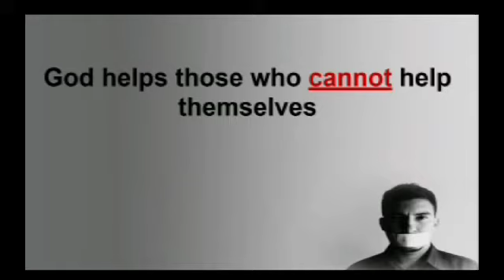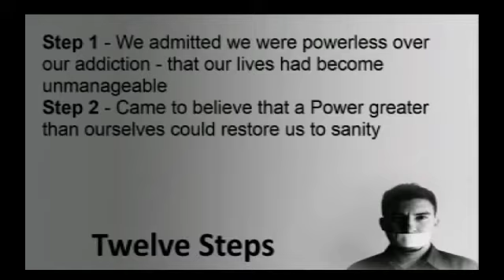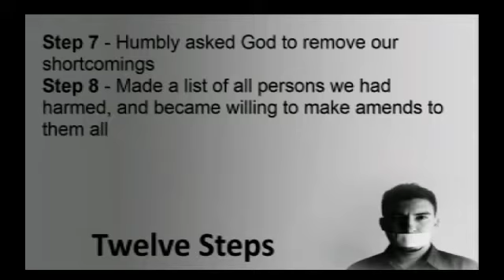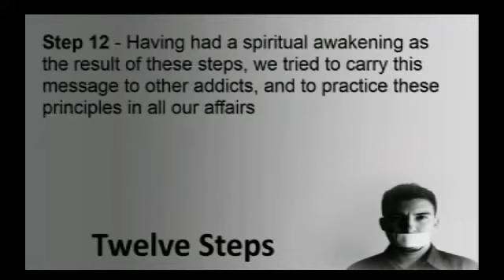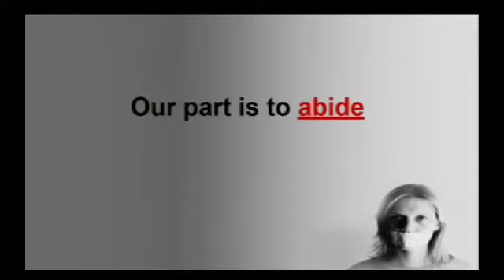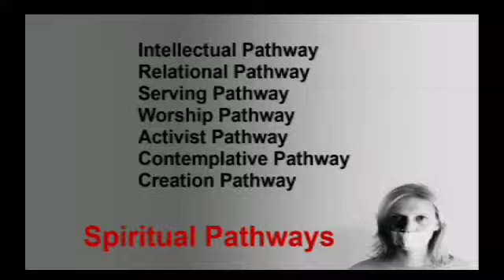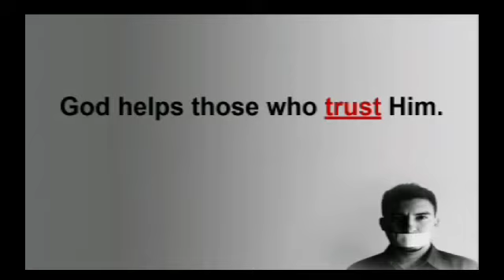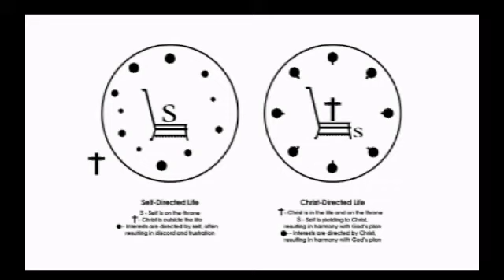Message: "Help Themselves" by Joel King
July 28th, 11am Service
Series: "Dirty Little Secrets"

477 N. Mathilda Ave